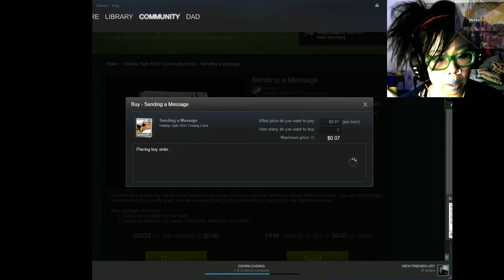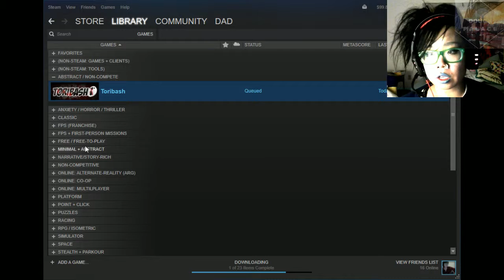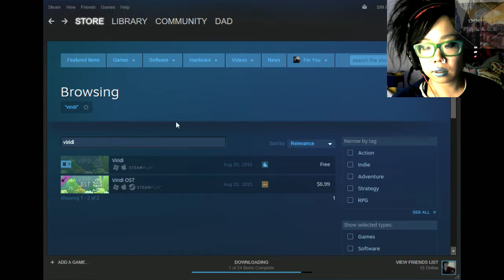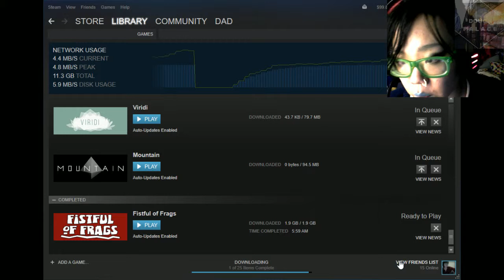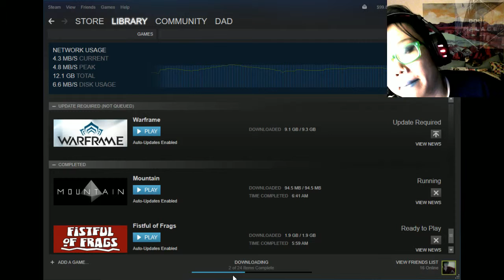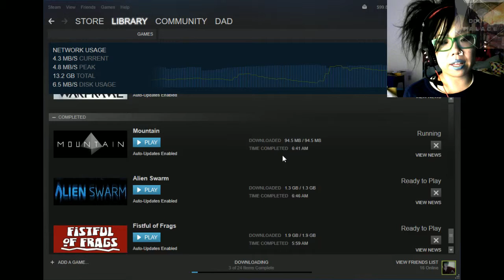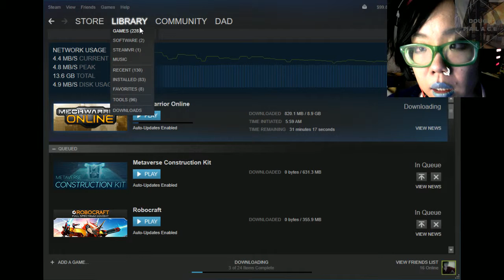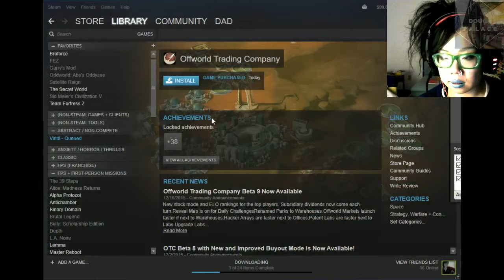DRUNK DAD talks about MOUNTAIN for like 20 minutes wtf shut up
MOUNTAIN is a free game that just generates a single mountain that slowly spins

oh my god my words literally make no sense, how can this be

also planning on trying all of steam's 'free to play's and I mention this about 3 times, do I have vodka amnesia like fuck my ass jesus christ this is just a bad time lmao lmao lmao -- Watch live VISIT DOUGHPALACE.COM TO PLAY & SEE MORE CONTENT